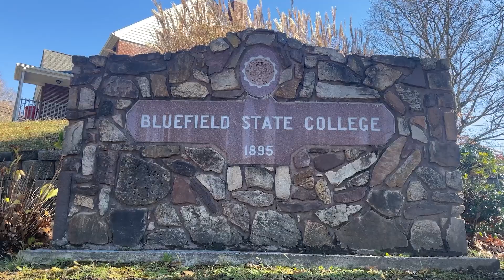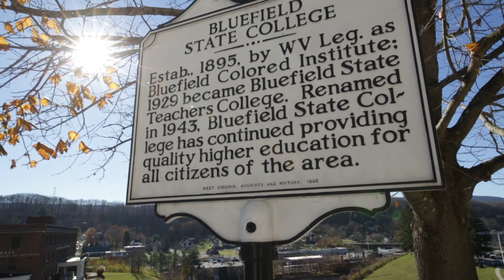Inside Bluefield State Basketball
We go inside the Bluefield State basketball program.  One of the teams that participated in the 2022 HBCU Gameday Classic.